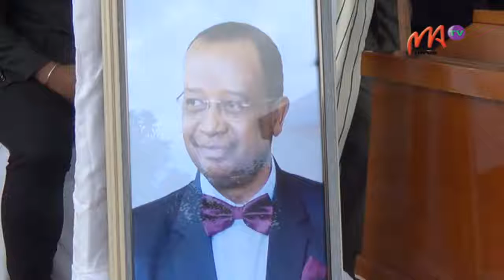7 -11/05/2020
Décédé le 29 avril 2020, les funérailles Guy Suzon Ramangason, ancien DG de Madagascar National Parks  a eu lieu hier  à Ambohipia-Commune Ambositra II. La veille il a été élevé, à titre posthume, au rang de Grand-officier de l'ordre national.